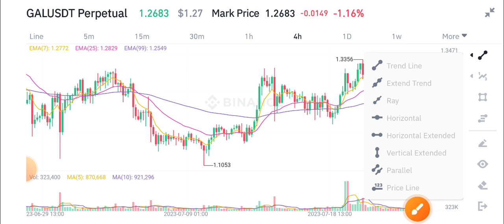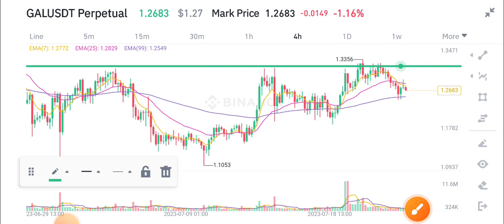Gal coin Urgent News Today! GAL Price Prediction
Queries Solved:
1.  today target
2.  price today
3.  price prediction
4.  token today target